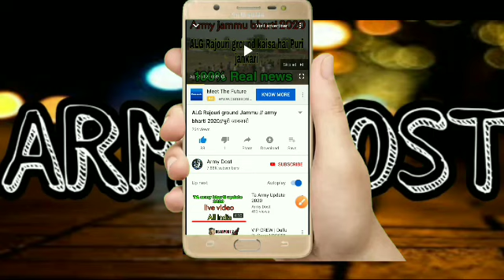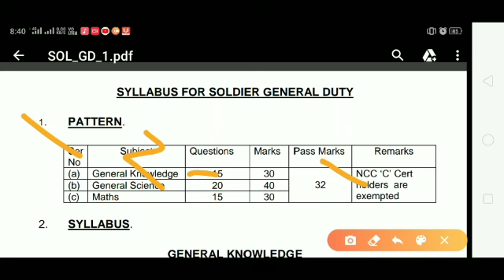TA army syllabus 2020-21 // soldier GD//Soldier Trademan//Army Dost